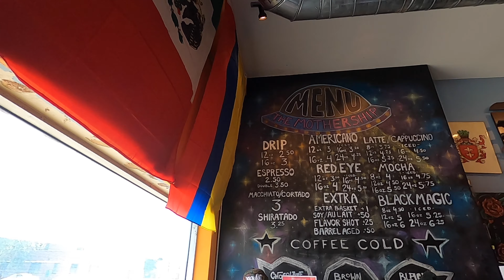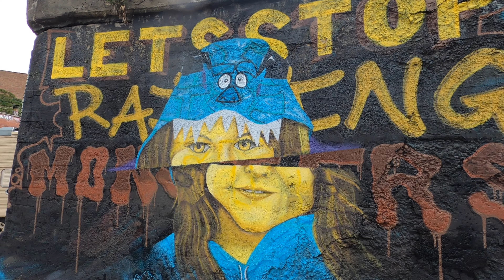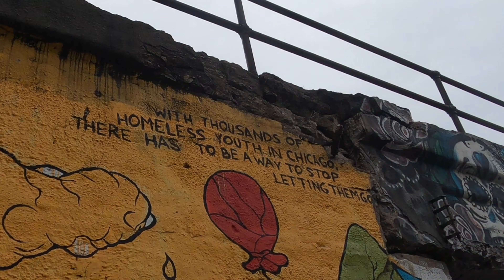The Tale Of Second City: Exploring Chicago Part II | Ep. 13| USA Road Trip Series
This past summer I wanted to find ways to be productive and travel in a safe way while we are still in the Covid-19 pandemic. I decided to take my family's 2005 Dodge Ram 1500 and with the help of family and friends, I was able to build a Truck Topper Camper. I was able to buy an ARE High Rise Truck Cap/ Topper and build it out so that I could road trip across the

In Ep. 13 we arrive back in Chicago. Chicago was the second stop of the road trip and we loved it so much that we decided to make a second stop on the way back to New York. During this second visit, we try some Chicago classics like Gene & Jude's Hot Dogs, Giodano's deep dish pizza, and explore the mural and graffiti art in the Latino neighborhood  Pilsen.